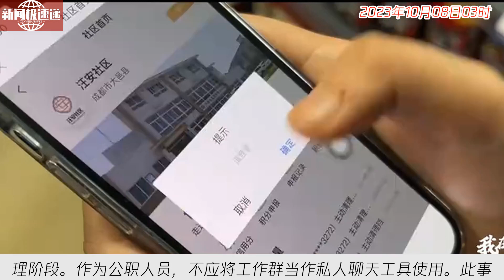中国新闻10月08日03时：江苏一村书记工作群对“安心”说“想小宝贝你”，官方回应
近日，江苏连云港市赣榆区班庄镇的一名村书记因将工作群当作私人聊天而引起了网友们的关注。据网传的聊天记录显示，在一个由21人组成的学习群里，该书记与一位网友互动，称“想小宝贝你”。报道中提到，该书记已被停职并接受纪委调查。目前，事件正在调查处理阶段。